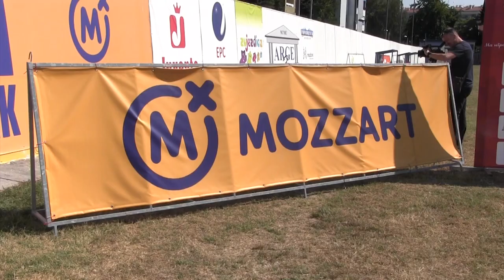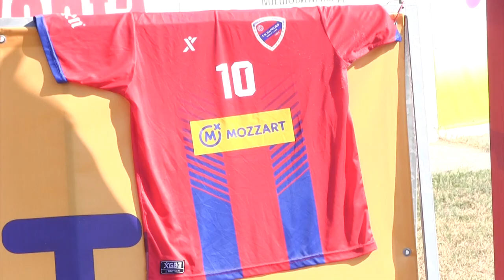FK Naprijed potpisao sponzorski ugovor sa kompanijom Mozzart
Video povodom press konferencije na kojoj je predsjednik FK Naprijed potpisao sponzorstvo sa kompanijom Mozzart.